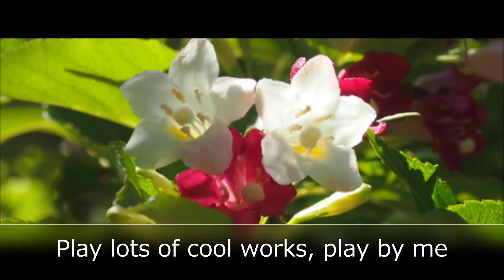Music Instrument 【1MinuteSong】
You are not looking for something. You are just living instrument.
If you sing, a song is born.

【Lyrics】
[Intro]
Play lots of cool works, even more amazing
Play lots of cool works

[Verse 1]
Think about world and works, that’s the gate to infinity wonder
Look the nature and inside your heart, then start making your works
Someone stands behind you and starts playing by you, ya

[Pre-Chorus]
Everything creates infinite new works
In this whole world, what are the limits?
Do n’t have to worry, just have to fun
The play never start,  ’cause you don't walk

[Chorus1]
Play lots of cool works, play by me
Play lots of cool works, more amazing
If you want, new works are everywhere,  endless

[Verse 2]
The world is turning, if someone walks, it’ll change more
Facing infinite changes, just fun, you are just living instrument
It’s a dream or a phantom? No, it's real to me
Watch out, watch out, My shadow remains all over the world

[Chorus 2]
Play me an eternal piece first, ya
Play me an eternal piece first, by me
Play me an eternal piece, oh-oh-oh-oh-oh-oh

[Post-Chorus 2]
Play lots of cool works, oh-oh-oh-oh-oh-oh

[Chorus３]
(Eternal piece first)
(We need more new works)
(Eternal piece first, first, yeah)
One more eternal piece, like the universe

[Outro]
Play lots of cool works, play more

①75-14★DTM中級者が黒金でゲットしたプラグインを一曲に全てぶち込んでみた